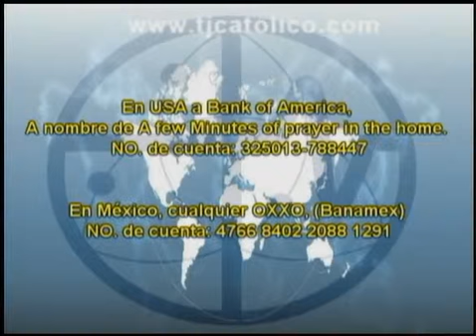ACEPTA EL CAMBIO 30 JUNIO 2015 SER MUJER